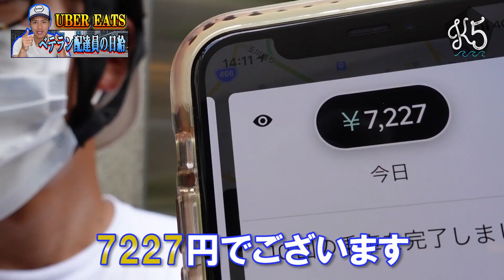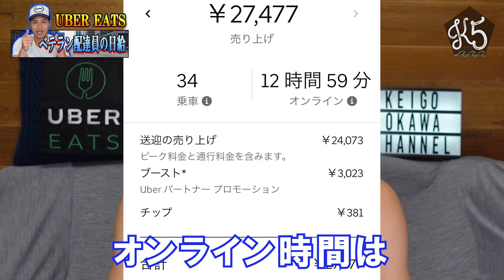【日給３万円！】ウーバーイーツベテラン配達員が本気出してみた！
【UberEats配達員招待コード】5LA9NV
達成時に紹介料（最大30000円）から半額キャッシュバック
達成条件：アカウント作成後30日以内に1回の配達←楽勝です笑
※ただし配達員の登録をしていなくても
注文者の登録をしてしまっていると対象外となってしまいます。

※こちらのURLからの登録で招待コードが自動入力されます！
※本登録後にお手数ですが、名前（ふりがな）を添えて
大川慶吾LINE までご連絡ください！
このキャンペーンは期間限定なので今が本当にチャンスです！

【UberEatsバッグ(4000円)購入URL】

【menu配達員登録】
招待コード【RZW862】
メールアドレス送信後の登録時に
上記の招待コードを入力しないと特別報酬10000円を
貰えなくなってしまいますのでお気をつけください！

ウーバーイーツに関して
なにか質問がある方はコメントください！！！

大川慶吾（俳優 モデル）

【出身】宮崎県日向市
【身長】177cm

【特技】
・ダンス（オールジャンル）歴13年、プロダンサー 歴7年
・サーフィン 歴8年（2013年全国学生サーフィン大会４位）
・サッカー 歴15年、・ゴルフ 歴4年、・アクロバット

【主な出演作】
2008年
・TBS「渡る世間は鬼ばかり」第9シリーズ 大井輝役
2015年
・映画「新宿スワン」タカシ役
2020年
・「京王電鉄」 メインサラリーマン役